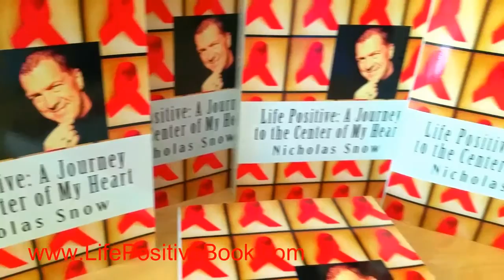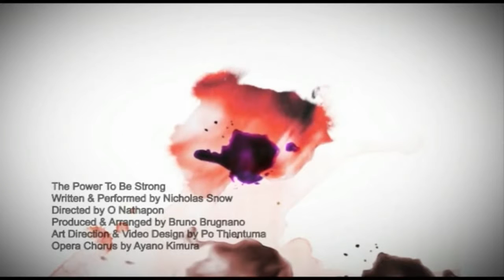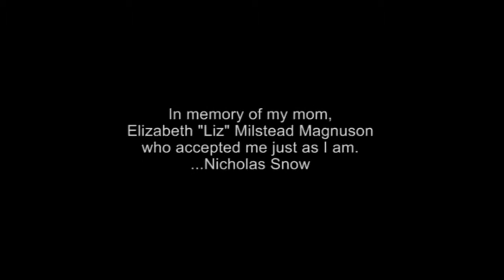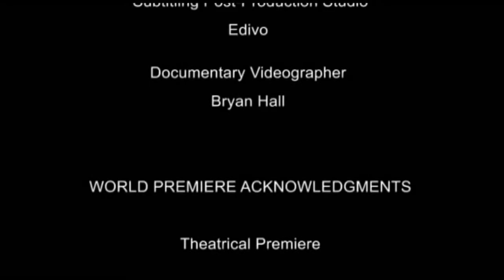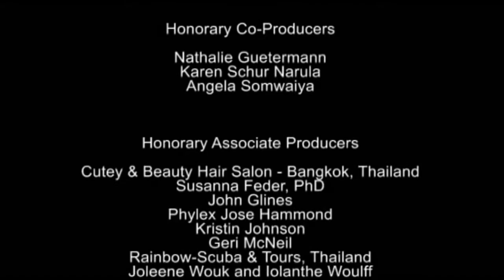World AIDS Day 2015 - "Everyday Heroes" Awards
From Hollywood to Bangkok, to Bali and beyond, including Kuala Lumpur and Palm Springs—with profound expansion to Singapore, Mumbai and throughout all of Asia, and ultimately in 21 languages across the globe—Life Positive: A Journey to the Center of My Heart could easily be titled Eat, Pray, Disclose.